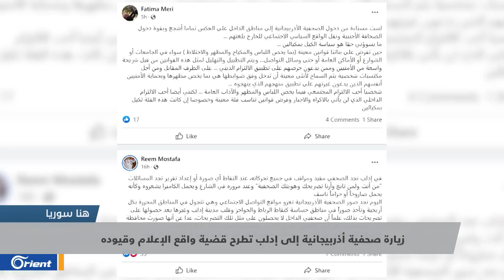فيلم عن إدلب لصحفية أذربيجانية يفجّر قضية الإعلام وقيود ومحاذير ميليشيا "هيئة تحرير الشام"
مباشر | فيلم عن إدلب لصحفية أذربيجانية يفجّر قضية الإعلام وقيود ومحاذير ميليشيا "هيئة تحرير_الشام"

انتشرت صور لصحفية أذربيجانية لها في إدلب بكثرة على مواقع التواصل الاجتماعي، الأمر الذي زاد من حدة الانتقادات من بعض النشطاء لهيئة تحرير الشام في المحافظة حول ازدواجية التعامل مع ناشطي إدلب ومن يأتون من خارجها.

ضيوف الحلقة:
فراس فحام – باحث سياسي – أنطاكيا
رنا ملحم – ناشطة إعلامية – دوسلدورف